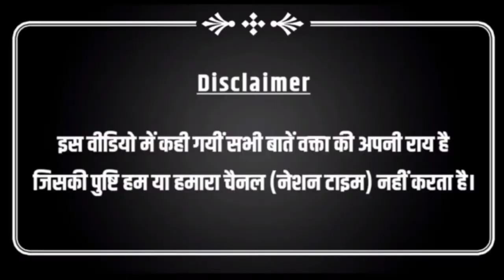धर्म संसद में जहरीले बोल का कनेक्शन समझिए, बसपा नेता एड. सुजीत सम्राट ने बेनकाब कर दिया!